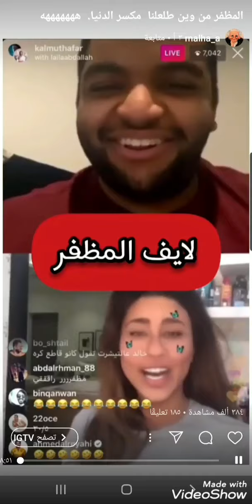بث ليلى عبدالله و خالد المظفر